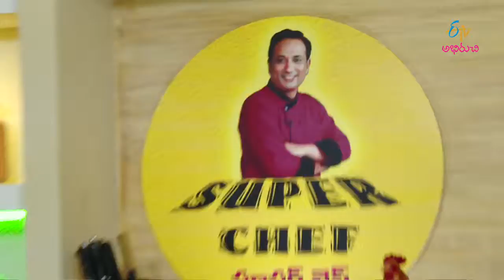Super Chef - BANGALA DUMPA ROYYALA FRY - 27th May 2016 - సూపర్ చెఫ్ – Full Episode